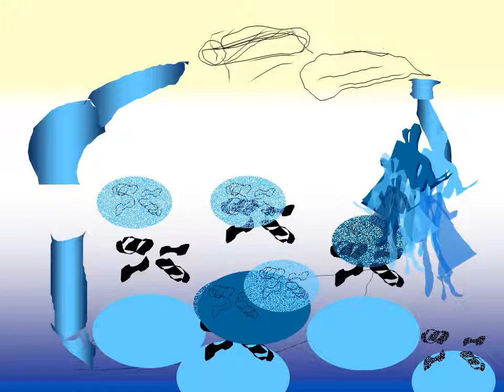Tango1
Tanzen ist Tango, Ma n kennt vieles aber nicht Real - Ich kannte den Westen vov der Jugend Zeit denn Alexandrien ist eine weltlich  Offene STadt am Meer- Es hat zentrale Treffpunkt, Wo man alles sieht. Orient mit westlichen Filmen vermischen sich. Dazu die kleinen Literatur Bücher auf die umliegenden Straßen zu Verkaufen. Tango ist Fremd aber im Geist nicht. Für mich plötzlich an die Tanzfläche zu stehen ich realisiere das umöglich, um  möglich zu machen. Meistens man ist verwirrt. Durch den Bruder hatte ich gute halt. ich bin nicht allein.